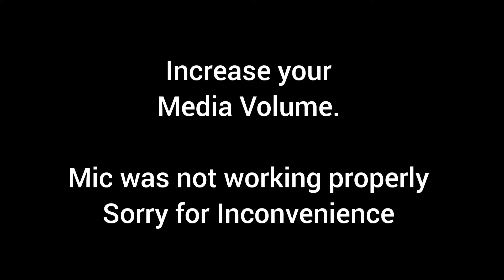Talk with Tausif Shaikh || HEAVENDUFT || Exploring Fragrances in India || Episode #132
Perfume Explorer

Exploring Fragrances in India
Mumbai

Heavenduft
Something to know about Heavenduft

Musician: @iksonmusic